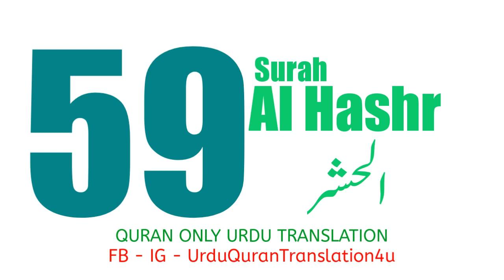059 Surah Al Hashr Only Urdu Translation Quran